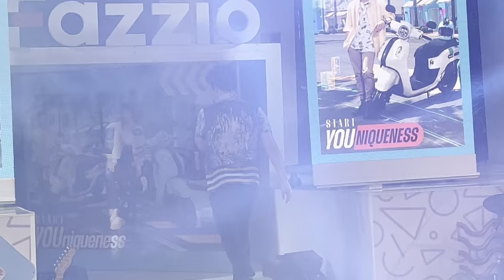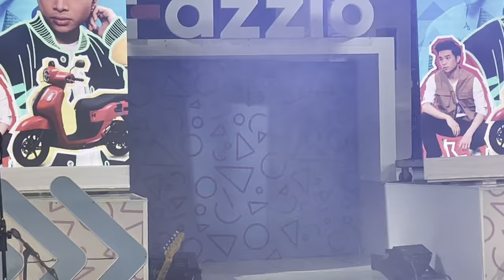[06.12.2022] Full Performance of juan karlos at YamahaPH Event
[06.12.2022] Full Performance of juan karlos at YamahaPH Event YamahaPH # StartYOUniqueness